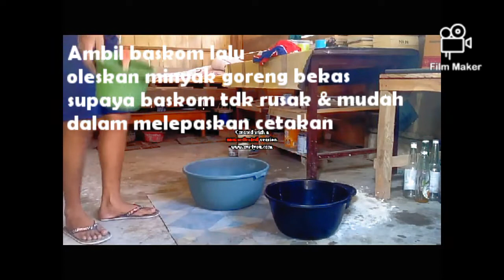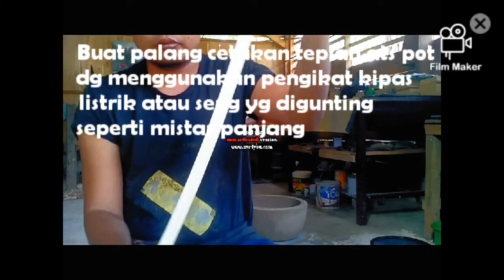Cara membuat pot semen dengan mudah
Buat sendiri pot semen lebih hemat, kuat & mengasikkan.